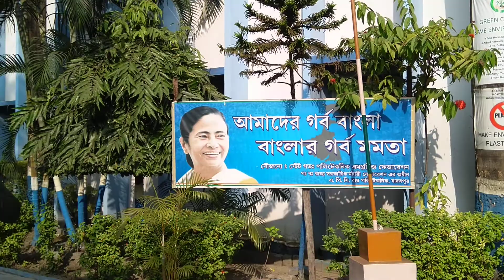APC Roy Polytechnic College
20201223_134610